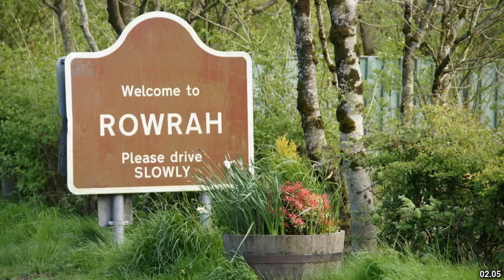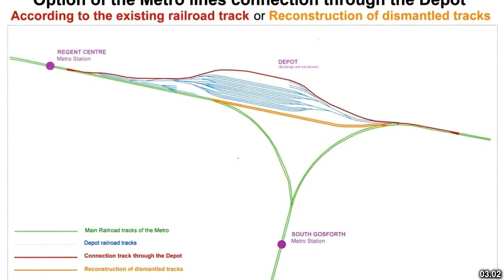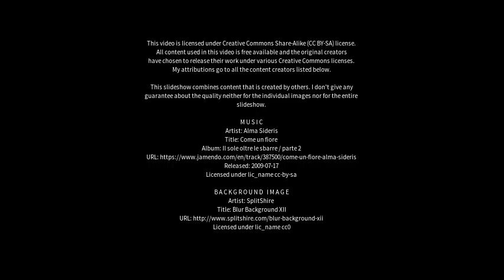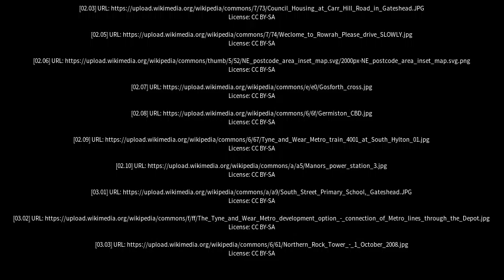Best places to visit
Best places to visit - Gosforth (Australia) Best places to visit - Slideshows from all over the world - City trips, nature pictures, etc.